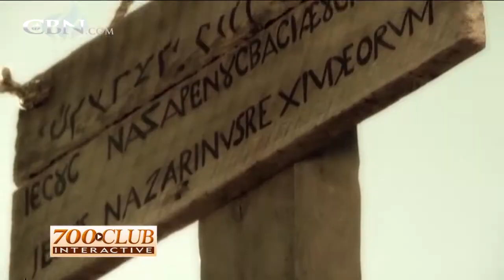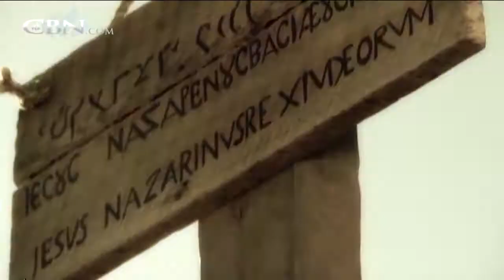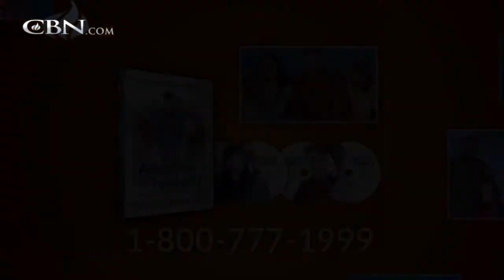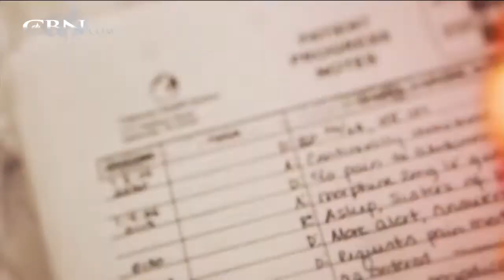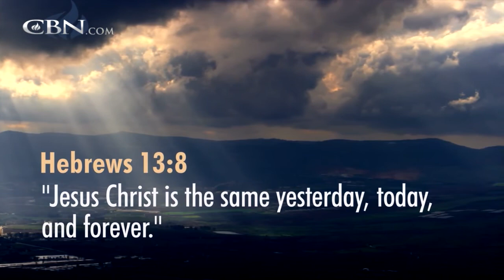700 Club Interactive: Killing Jesus - May 31, 2013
It's the most fiercely debated murder of all time, and because of it, the world has never been the same. Author Stephen Mansfield talks about his latest book "Killing Jesus."